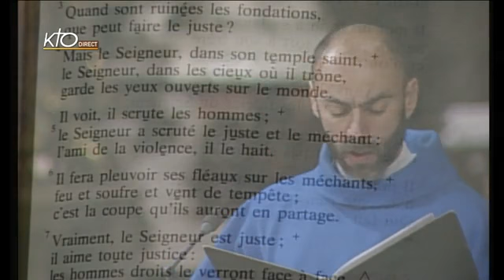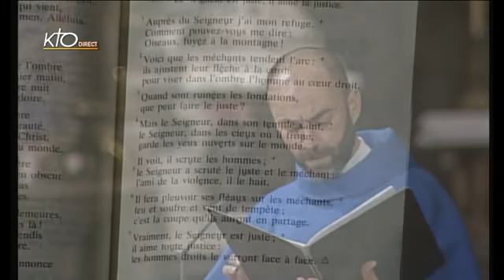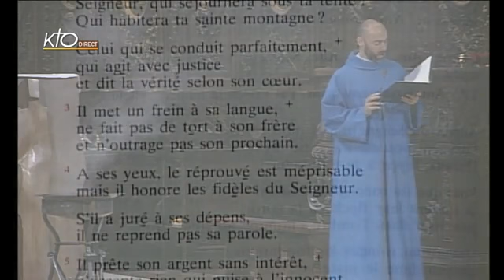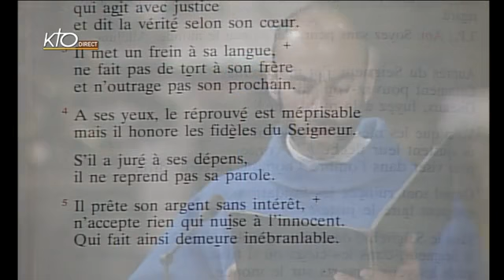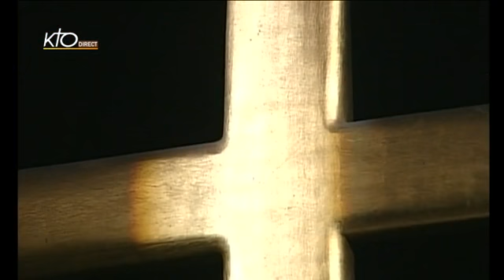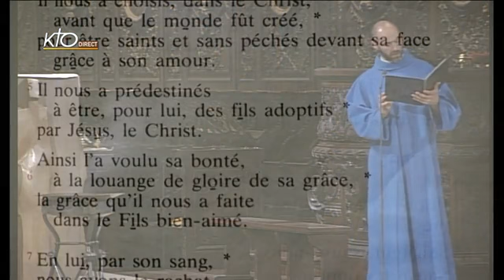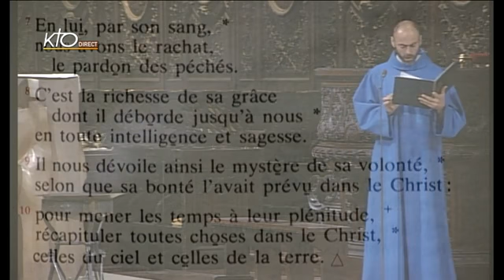Vêpres du lundi